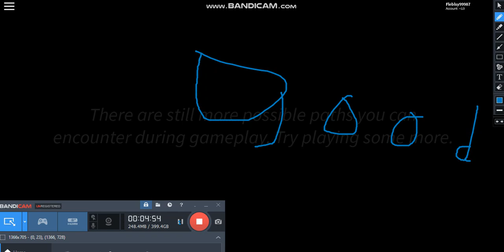The Last Guest: Story Game ALL 3 ENDINGS